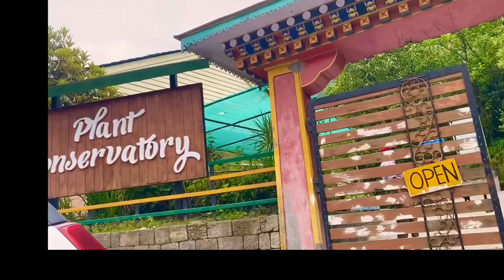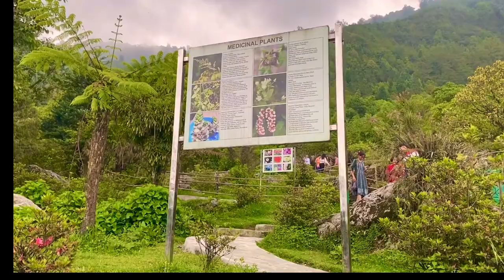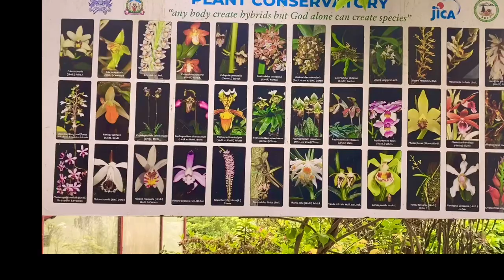Flower garden and medicinal plant || Gangtok || Sikkim Green State of India